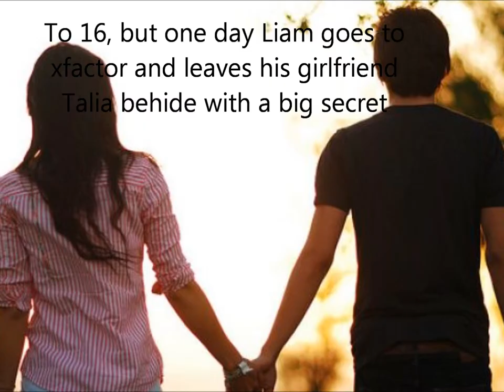Left Me Behide Trailer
Liam and Talia, were best friends but one day liam leaves for xfactor and leaves his girlfriend talia behide, but talia has a secret she is preganant, what will happen when famous liam payne from one direction meets his ex girlfriend and child again, will they fall in love? will someone stop them? will he meet his daughter? find out on left me behide by liamloveslivvy on wattpad